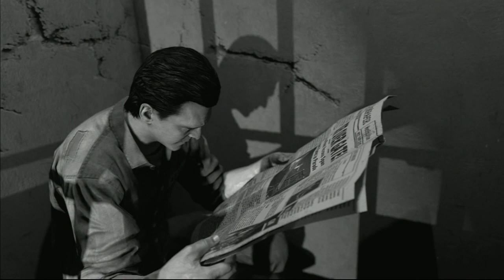[OFFICIEL] Black Ops 2 - Cinématique FR Zombie - Mob of the Dead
Yoop,

Voici l'introduction de la map Mob of the dead en français ! N'hésitez pas a mettre un commentaire, a mettre en favoris et a like ! A bientot pour une découverte de la map :)